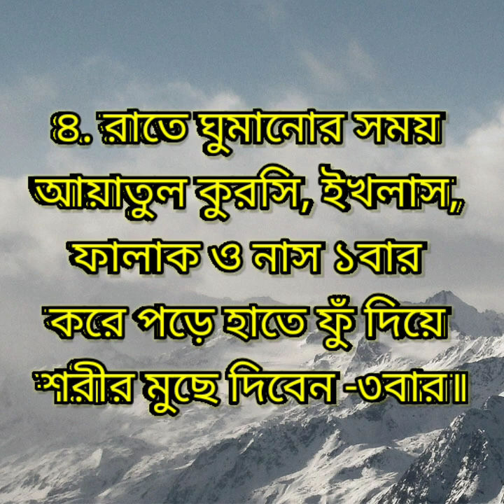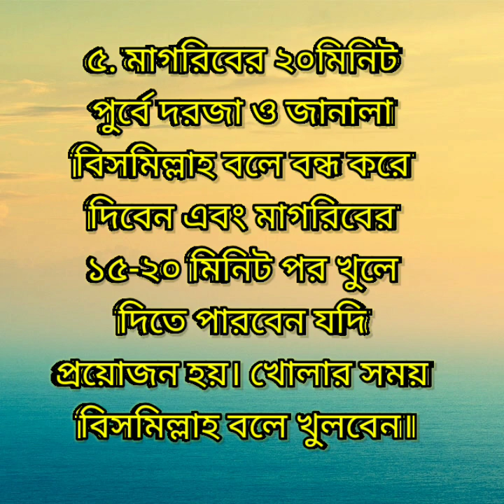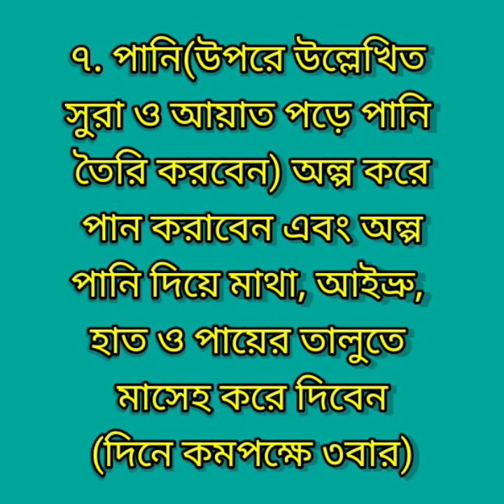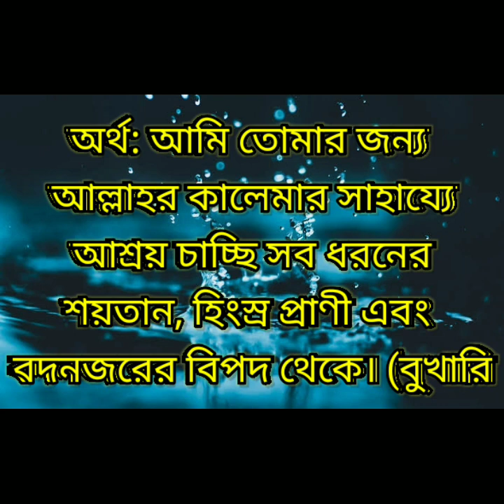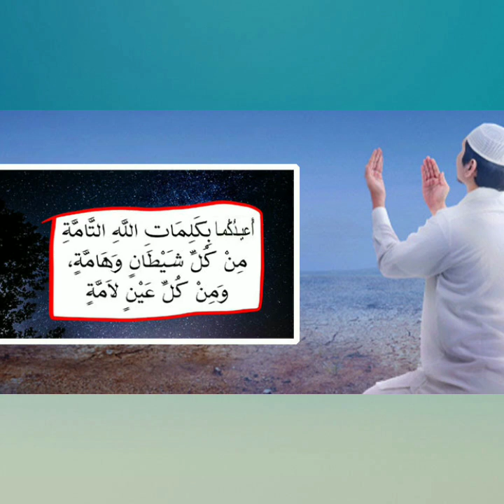বাচ্চাদের নিরাপত্তার জন্য যা করবেন